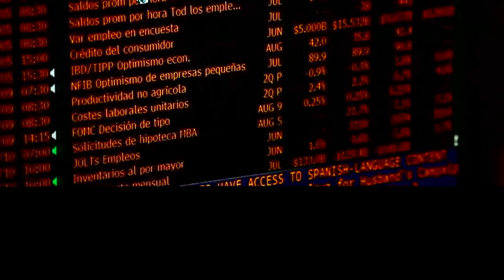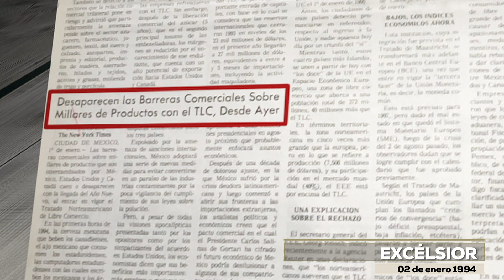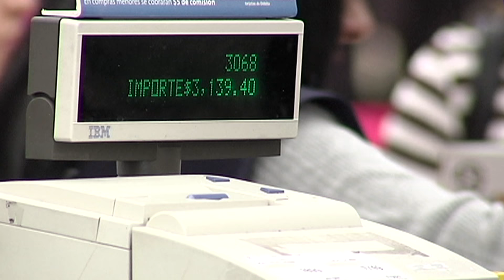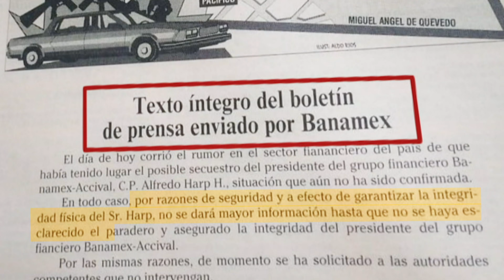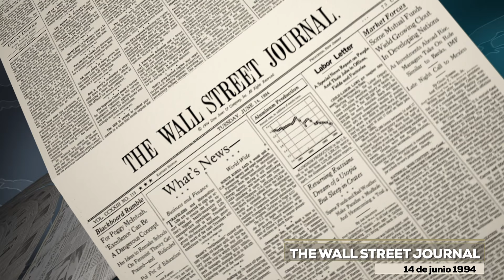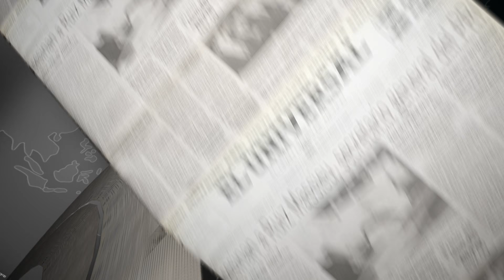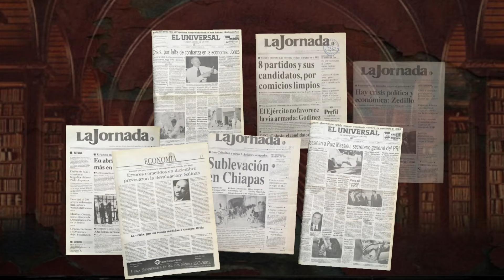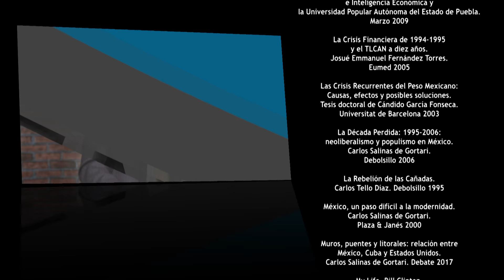El Error: Ficción, Miedo, Debacle (Primera Parte)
Documental sobre la crisis financiera de México en 1994.